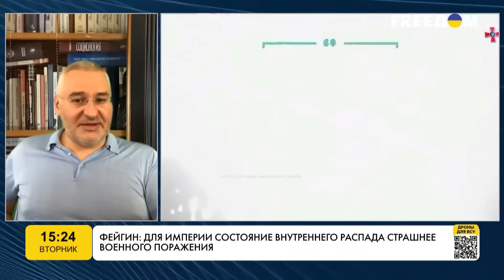💥ПРОГНОЗ ФЕЙГІНА: до Москви зайдуть танки для повалення Путіна, але це буде не ЗСУ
Російський президент Володимир Путін не боїться сценарію, коли українські війська зможуть підійти впритул до Москви. Росія завжди може скористатися погрозами про застосування ядерної зброї як останнім запобіжником від повного розгрому. Про це говорили з російським правозахисником Марком Фейгіним в ефірі UATV на телеканалі FREEDOM.

Марк Фейгін вважає, що у Володимира Путіна є інший страх – це бунт всередині країни, коли його власна армія може скористатися ситуацією та почати бойові дії проти влади у столиці Росії. Тому, за словами російського правозахисника, у Кремлі найбільше переживають за сценарій державного переговороту, який може статися через масове невдоволення результатами війни.